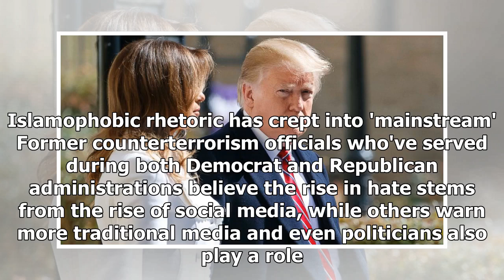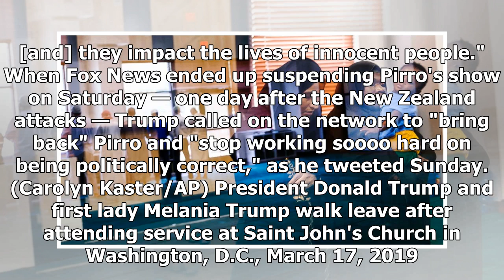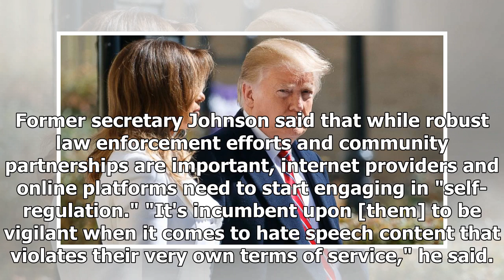An 'odd' FBI case highlights the impact of anti-Muslim bias in US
The FBI's main suspect, an African-American security guard named Gerald Wallace, had already admitted he was the one who called a Miami-area mosque to declare, "I'm gonna kill you," but investigators were still shocked by what they found on Wallace's phone during their interview with him two years a...